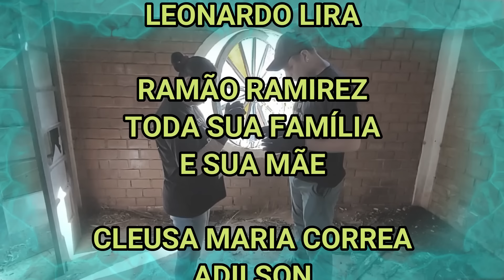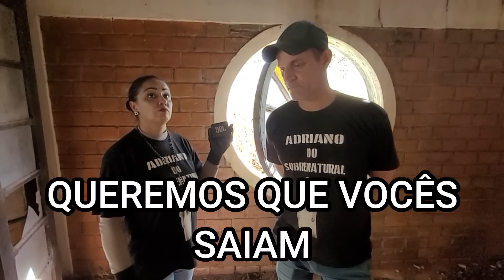ADRIANO DO SOBRENATURAL SE SENTE MAL COM A PRESENÇA DE UM DEMÔNIO - SPIRIT BOX